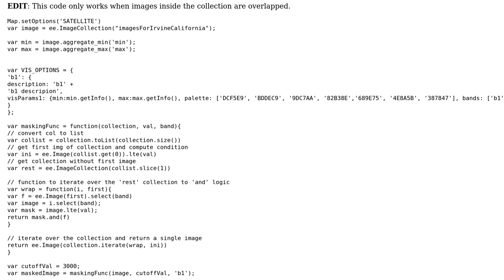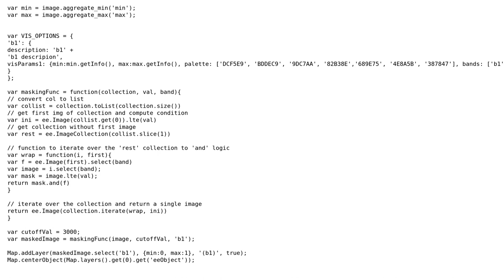GIS: Apply a mask to multiple images(for same geo location) in a image collection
With thanks & praise to God, and with thanks to the many people who have made this project possible! | Content (except music & images) licensed under CC BY-SA | Music | Images & others | With thanks to user umbersar user Rodrigo E. Principe user Kersten and the Stack Exchange Network Trademarks are property of their respective owners. You are responsible for your own actions.